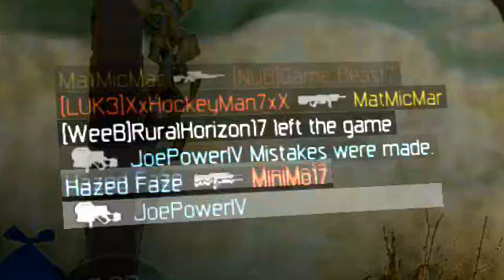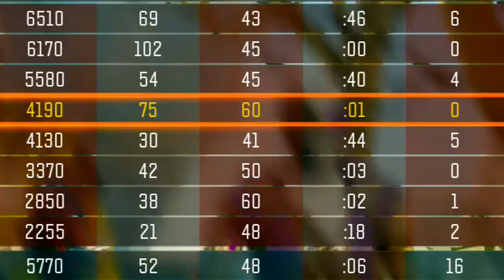THE MOST ANNOYING CAMPER EVER! (Black Ops 3 Funny Moments) Rage, Clips Fails! - MatMicMar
This video is mostly funny moments from me and some friends playing BO3. I start off using the Locus and the MVP with the new Underworld camo at the start of this video, but later on I use the Famas. I was raging a little more than usual in this video due to obsessive campers on the opposing team. We were all just joking around and having fun though, we rarely get genuinely upset playing video games. I had a lot of fun making this video and I hope that you guys enjoy watching it!

● Apply For Curse Network! (Find Out If You Are Eligible!)

Video uploaded & owned by MatMicMar